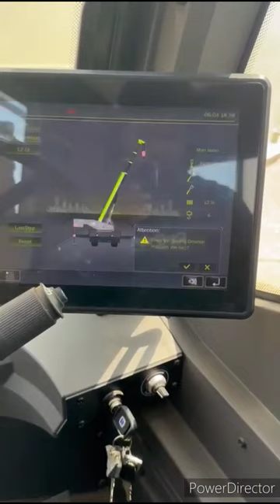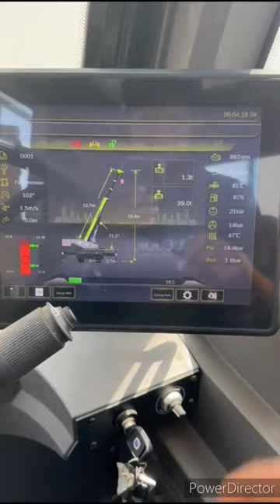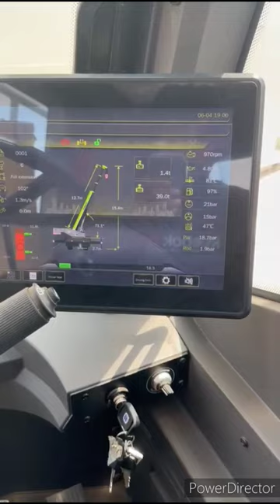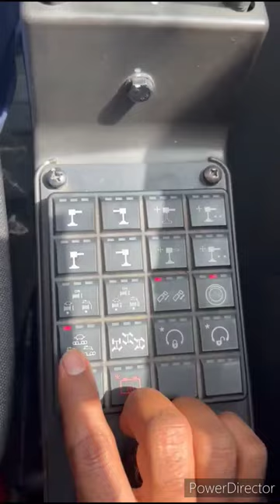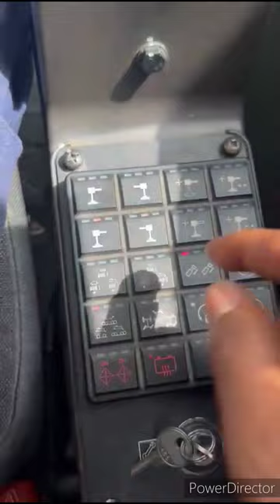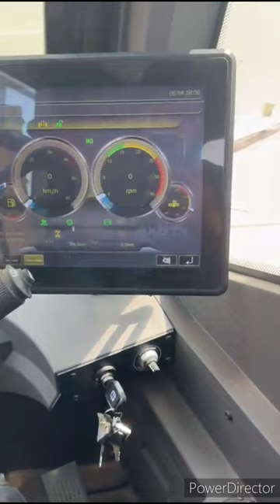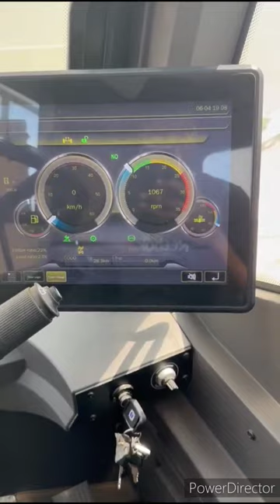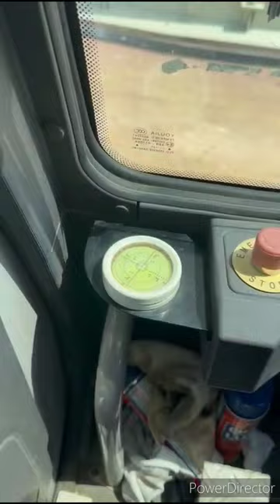how to operate Zoomlion crane full detail crane model (ZRT1100)